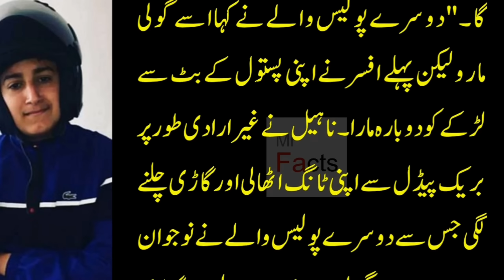Real Story of France Protests